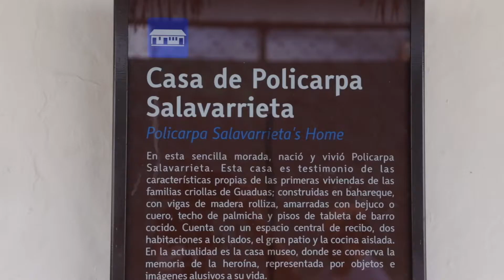Viaja al Eje Cafetero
Video de Gilberto Montalvo Jiménez